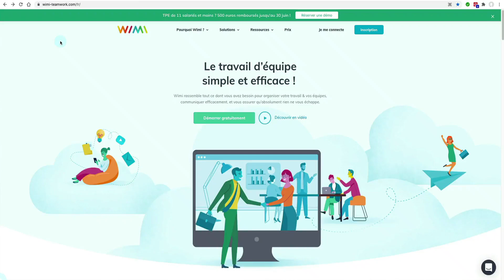Comment retrouver le(s) nom(s) de votre (vos) compte(s) Wimi ? | Wimi (v7)